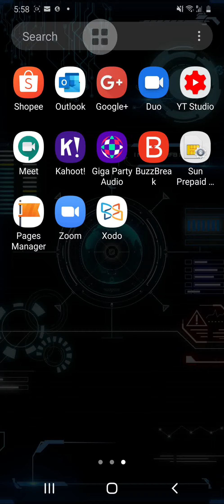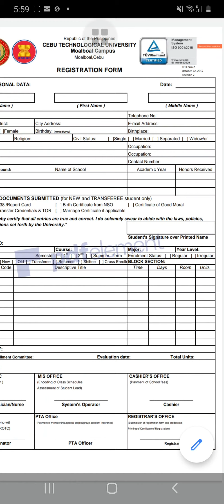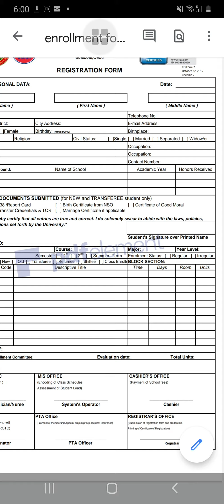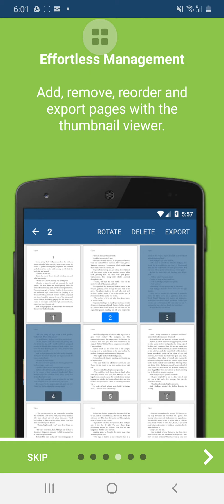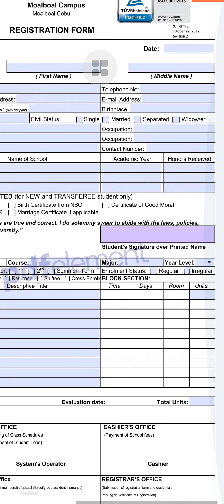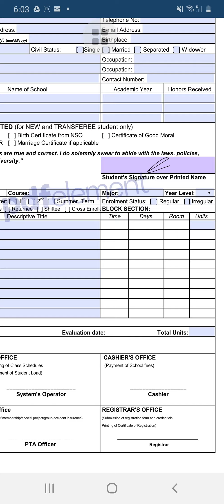How to add signature in PDF||Paano maglagay ng signature sa PDF